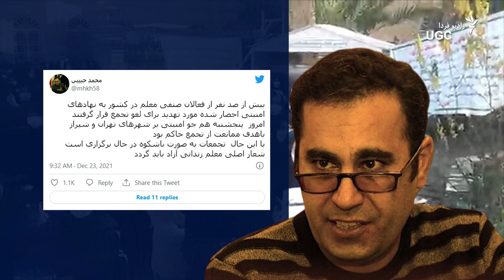ایستادگی معلمان و نگرانی حکومت